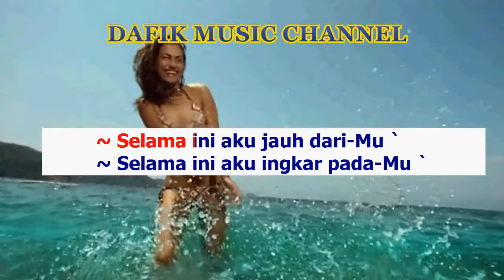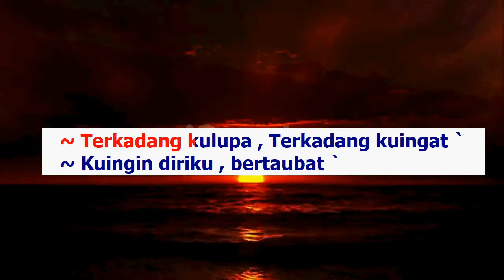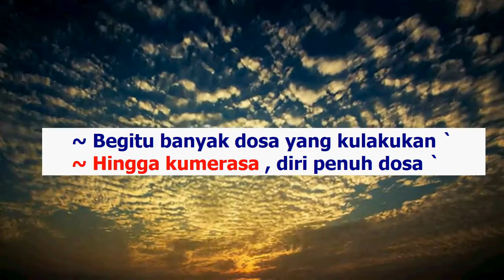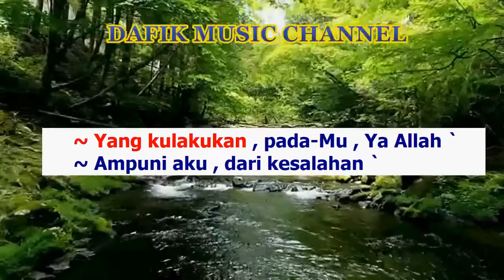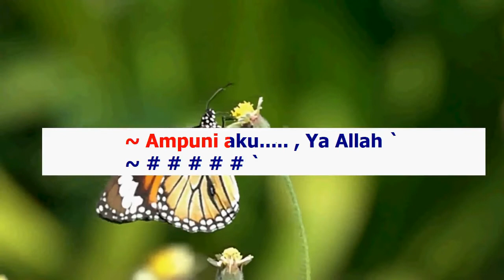Taubat (Karaoke) Radja Nada Wanita/ Cewek/ Female key C#m